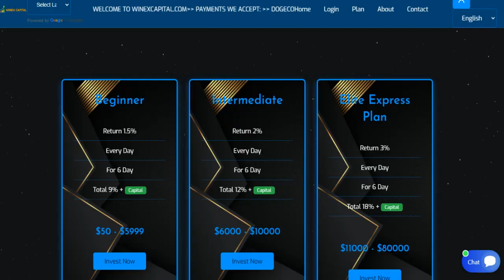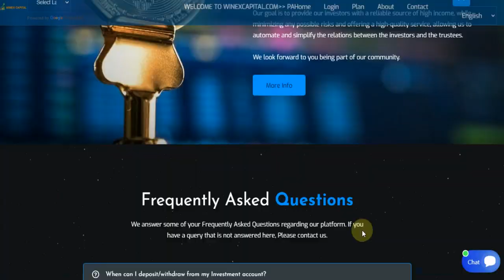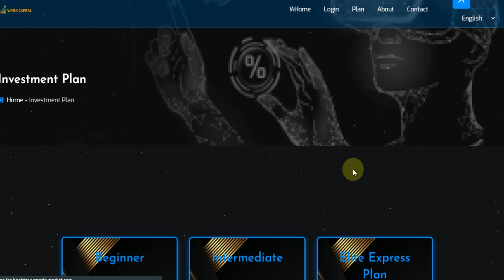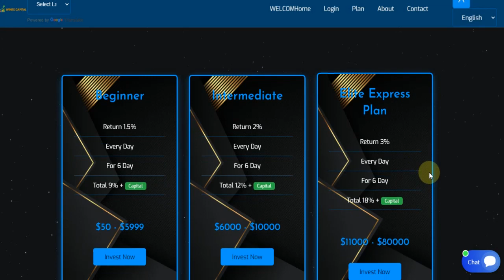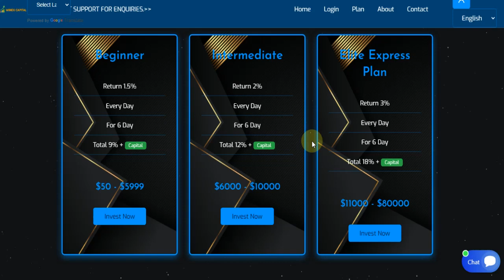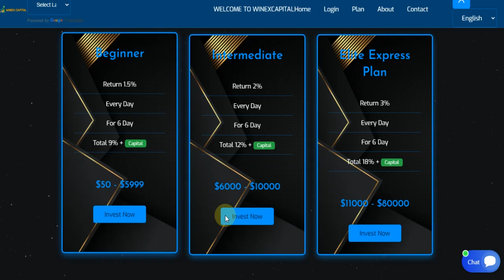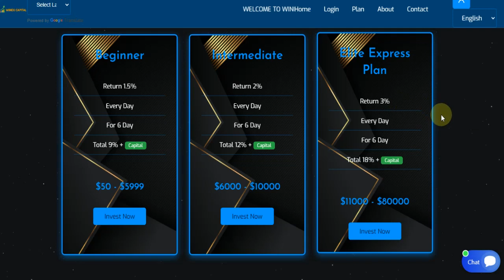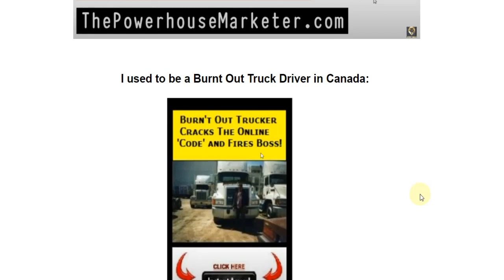Winex Capital Review - Legit 3% Crypto ROI or Scam? | winexcapital.com